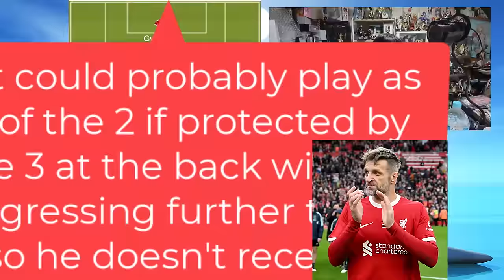Ruben Amorim Suits Liverpool More than Alonso - Here's Why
I believe that Xabi Alonso and Ruben Amorim are the outstanding coaching prospects to replace Jurgen Klopp but I think in some ways, Amorim suits Liverpool long term, more than Alonso for a few reasons. That is not to say that I discount Alonso who is my favorite Liverpool player and who would be my 1st choice as the next Liverpool manager to replace Klopp, but I would certainly be very happy with Ruben Amorim!
✨ Make sure to LIKE the vid if you enjoyed the content! ✨
C O N T A C T